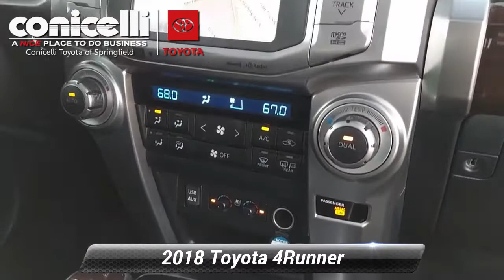Used 2018 Toyota 4Runner Limited, Springfield, PA S220207A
-LOW MILES- NAVIGATION SYSTEM, BACKUP CAMERA, LEATHER SEATS, HEATED FRONT SEATS, AND COOLED FRONT SEATS. This 2018 Toyota 4Runner Limited is value priced to sell quickly! It has a great looking Midnight Black Metallic exterior and a Black Graphite interior! Please call us to confirm availability and to schedule a hassle free test drive. We are located at: 860 Baltimore Pike, Springfield, PA 19064.

[RLVID:25644:407ed000b4953e35:e795ebe0c16b54b8:1]